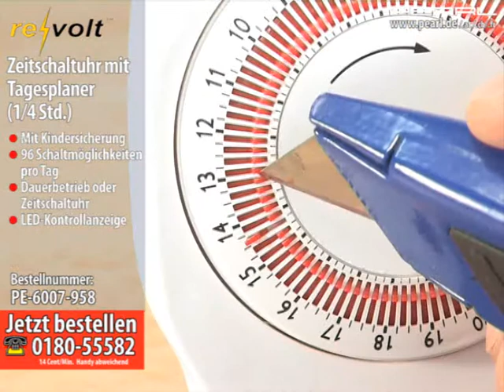revolt Zeitschaltuhr mit Tagesplaner (1/4 Std.)